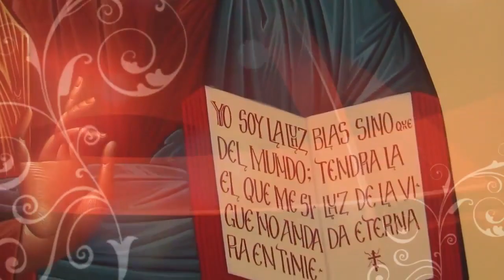Palabras de Vida Lunes 25 de julio de 2016